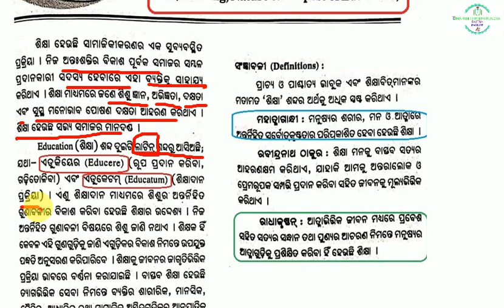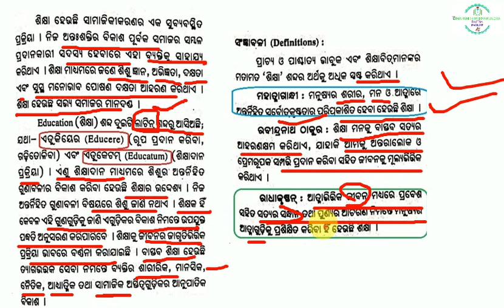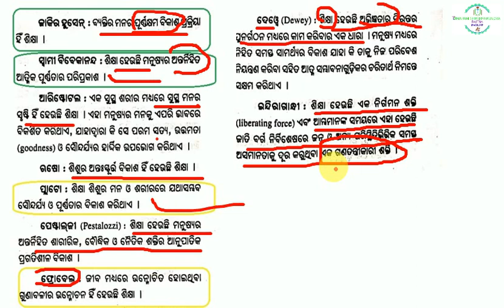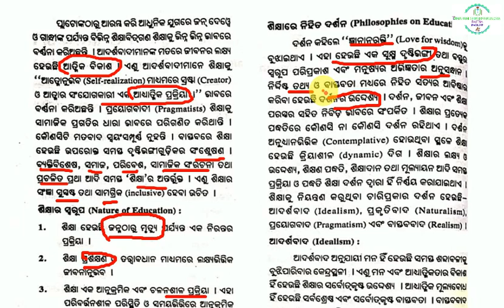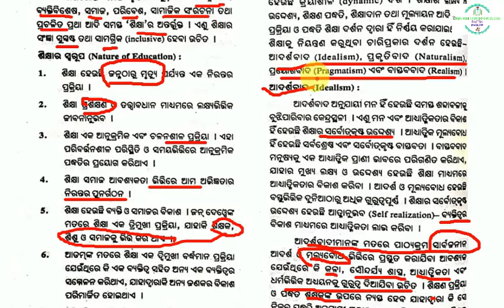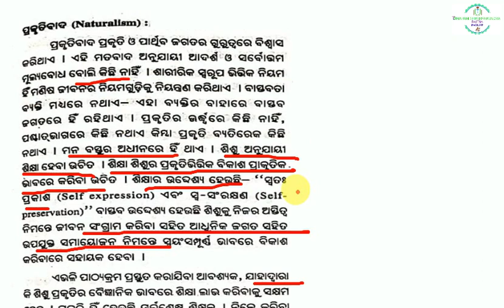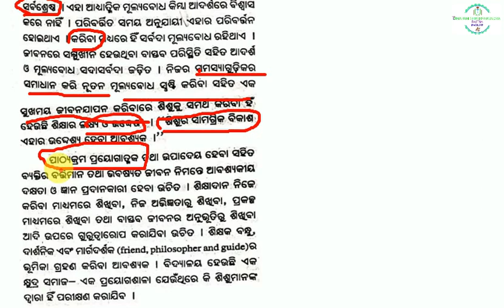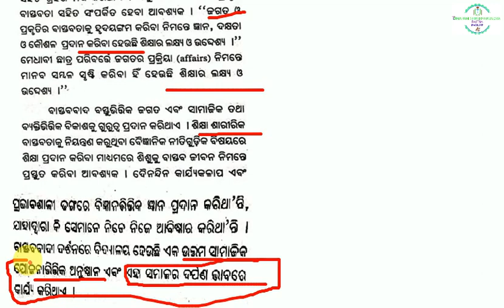Meaning, Nature & Purpose of Education II ଶିକ୍ଷାର ଅର୍ଥ ସ୍ଵରୂପ ଉଦ୍ଦେଶ୍ୟ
Meaning, Nature & Purpose of Education II ଶିକ୍ଷାର ଅର୍ଥ ସ୍ଵରୂପ ଉଦ୍ଦେଶ୍ୟ  II Best for D.EL.Ed (C.T) ,B.Ed and Other Teaching Exam